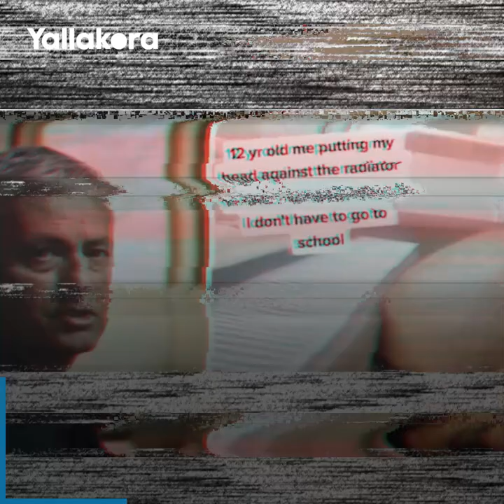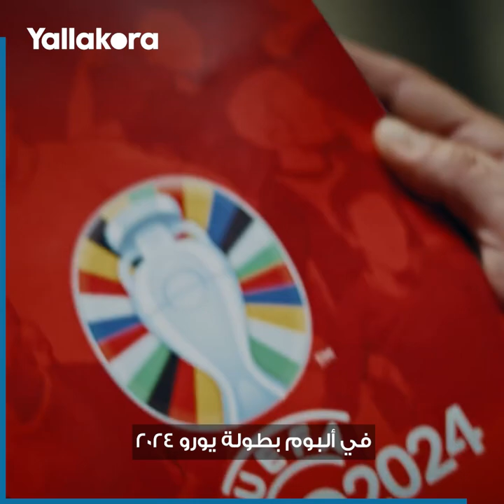"أنا جوزيه مورينيو".. قصة أشهر عبارة على "تيك توك"